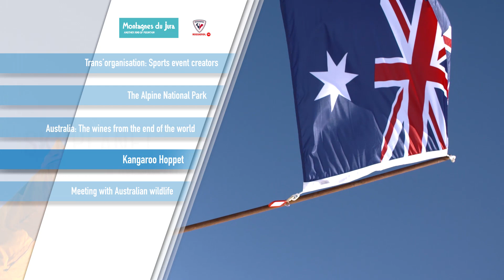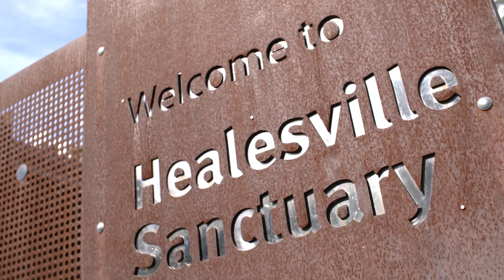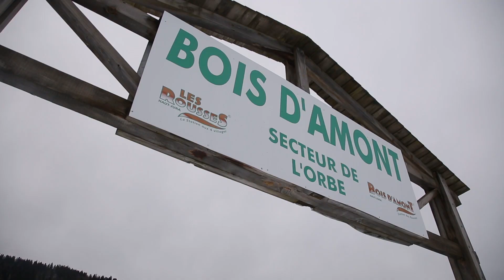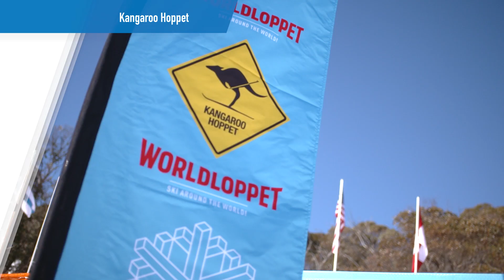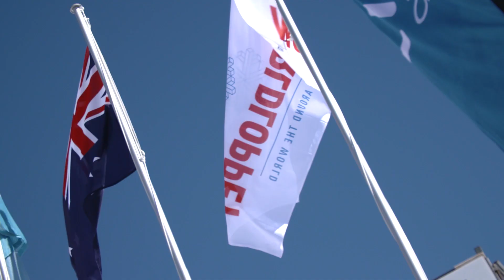SKIPLANET by Worldloppet / 9th EPISODE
For this 9th episode of SkiPlanet,
Marika bring you to the Southern Hemisphere in Australia in the heart of the Alpine National Parc.
After a road trip from Melbourne and an incredible meeting with the australian wildlife, let’s have a focus on the Kangaroo Hoppet: 42 km on the Falls creek trails.
Get ready.